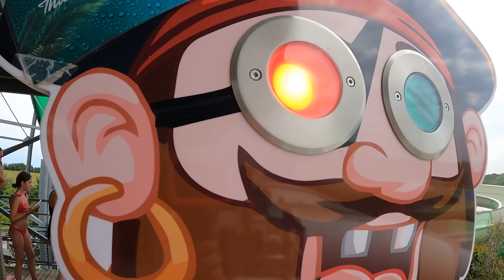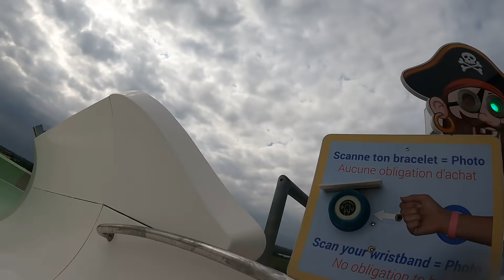SENSATIONS FORTES À O'GLISS PARK - VLOG PARTIE 1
Aujourd'hui on vous emmène à O'gliss Park pour une journée de folie !
Sensations fortes et toboggans de folie sont au rdv !!!

N'hésitez pas à aller y faire un tour, vous ne serez pas déçu !!!